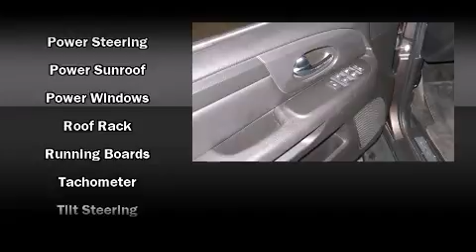2008 GMC Envoy SLE in Wintersville, OH 43953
State Park Motors Inc
766 Canton Rd
in Wintersville, OH 43953

The 2008 GMC Envoy. With just over 35,000 miles on the odometer, this 4 door sport utility vehicle prioritizes comfort, safety and convenience. It features four-wheel drive capabilities, a durable automatic transmission, and a refined 6 cylinder engine. Top features include power windows, front dual-zone air conditioning, front fog lights, tilt steering wheel, remote keyless entry, a trailer hitch, rear wipers, and a split folding rear seat. You and your passengers will enjoy the stereo system, which includes a CD player with AM/FM radio, and 6 well positioned speakers. Side curtain airbags deploy in extreme circumstances, shielding you and your passengers from collision forces. We'd love to show you this vehicle in person.